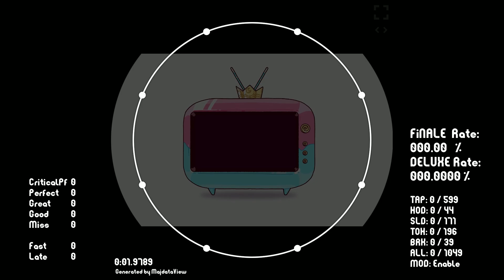[maimai 創作譜面] 姫森ルーナ - ぐるぐる＠まわる＠まわルーナ [MAS 13+]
Chart design. Thoa